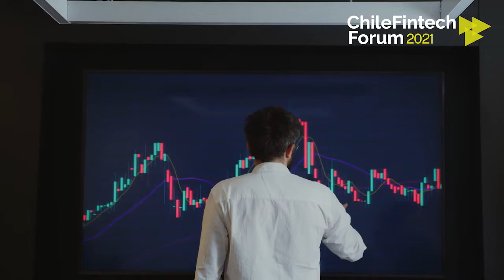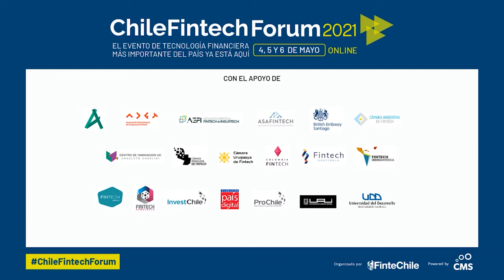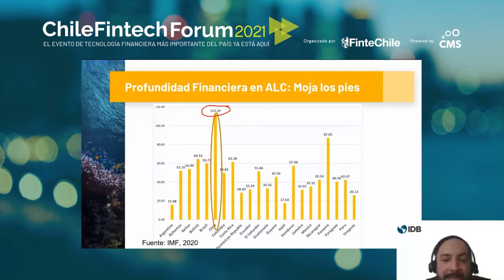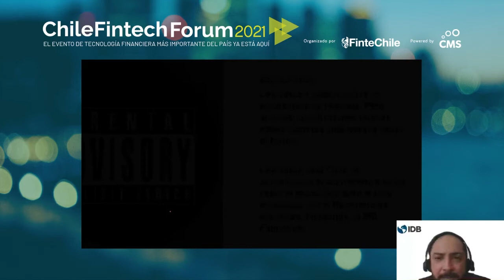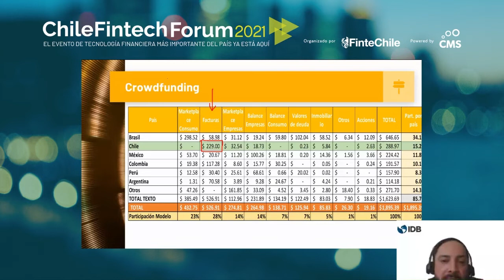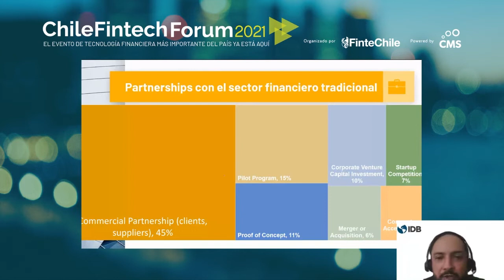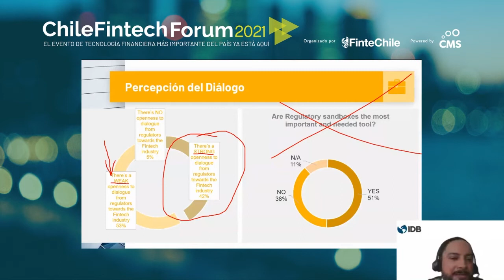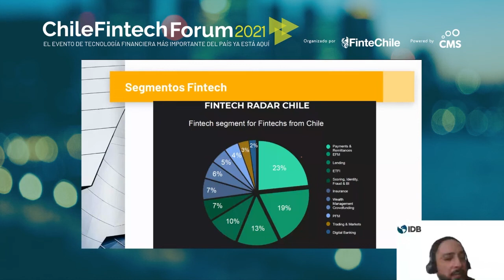Ecosistema Fintech de Latinoamérica - Chile FinTech Forum 2021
Palabras de Bienvenida: Angel Sierra- FinteChile -Director Ejecutivo
Ecosistema Fintech de Latinoamérica: Diego Herrera - Banco Interamericano de Desarrollo (BID)- Especialista Lider en el Mercado Financiero